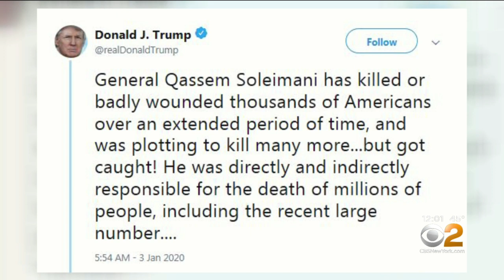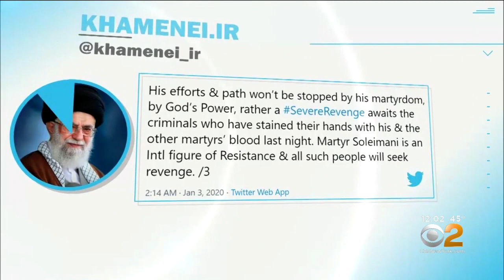U.S. Airstrike Kills Iranian Military Leader In Iraq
The U.S. Defense Department confirmed Soleimani was killed Thursday night in an airstrike in Baghdad. CBS2's Alice Gainer reports.